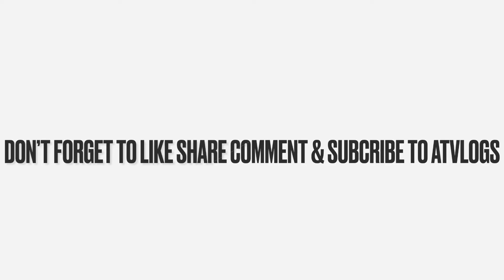Amritsar AirPort for …?? 🇨🇦🇦🇺🏴󠁧󠁢󠁥󠁮󠁧󠁿| ENTERED FEMALE WASHROOM 🤣🤣